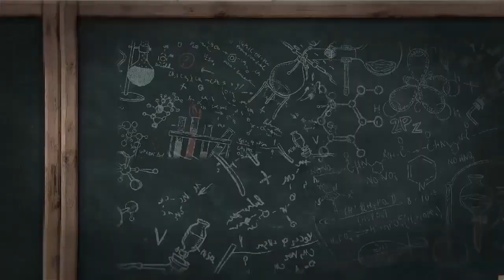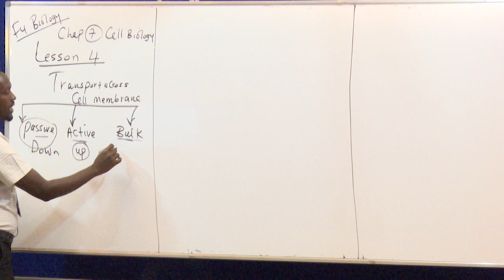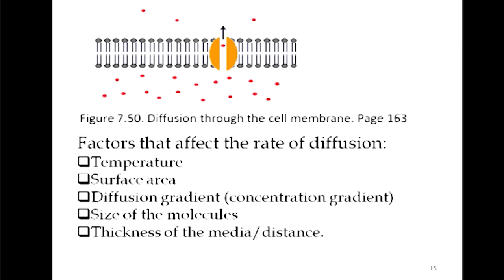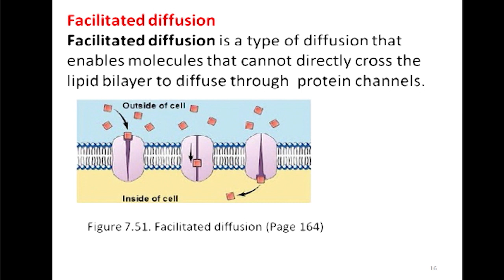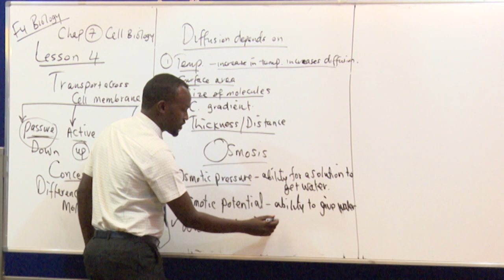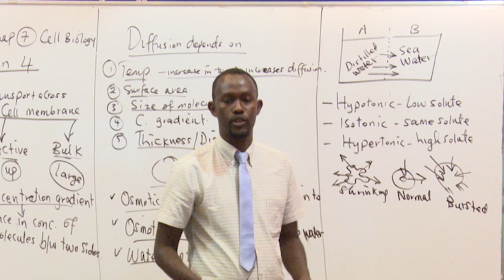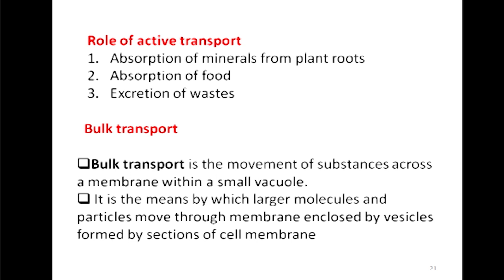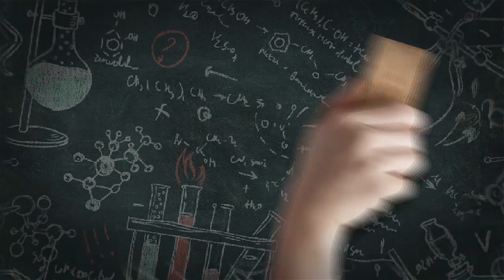maadada 'Biology Form Four Chapter-7 Khamiis 09 04 2020